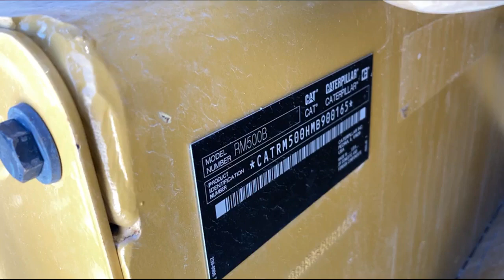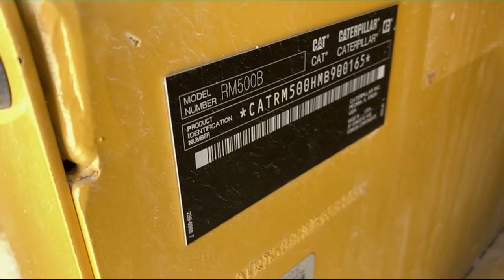2017 CATERPILLAR RM-500B For Sale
- FOLEY INSPECTED -
SHOWN ATTACHMENTS SUBJECT TO CHANGE AND MAY NOT BE
 Online Owner's Manual
RM500B 2017
ROPS
Torque Converter
Mirrors
Commissioning: NOT NEEDED
Rotor: 16" UNIVERSAL
Plug: NO EMULSION PUMP OPTION, NO WATER PUMP OPTION
Equipment-certification-code: NCR
TireSize: 23.1"-26", 725/70-25